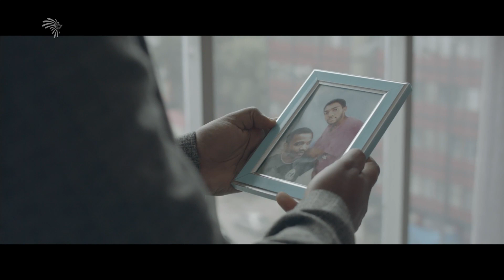ከርቤ ፊልም ምርቃት